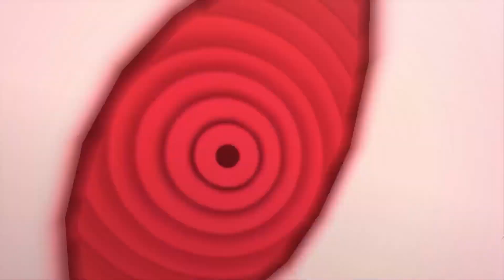Hashirama Edo Vs Madara Edo Great Ninja War - Two Leader Reunited【NARUTO x BORUTO NINJA VOLTAGE】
▶Naruto x Boruto Ninja Voltage Lore :
0:00 Shinobi Details
4:04 Intro
4:12 Madara Edo Solo Attack Mission
8:02 Hashirama Edo Solo Attack Mission
12:22 Outro

Mah Discord : Raingsey0140